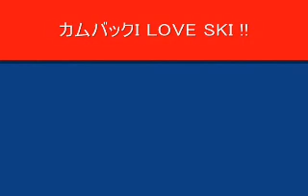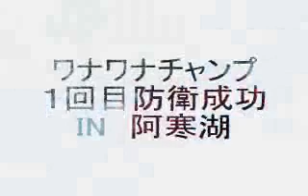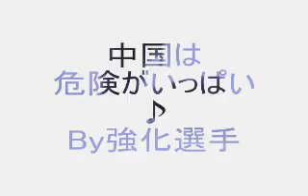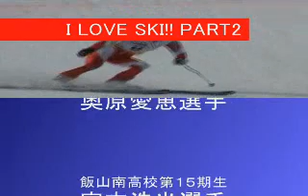ILOVESKI!! PART2.wmv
おもに０７－０８シーズンの動画でまとめあげた、飯山南高生を中心としたスキービデオです。